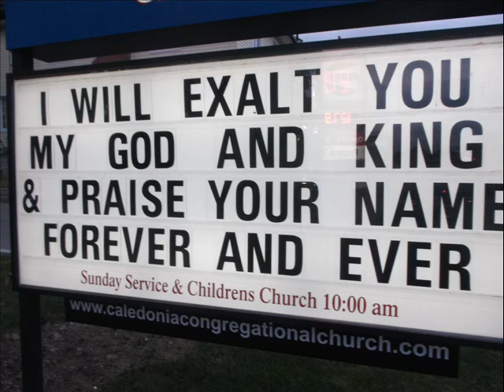godearth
just think of it on my evening  walk with one talent dog